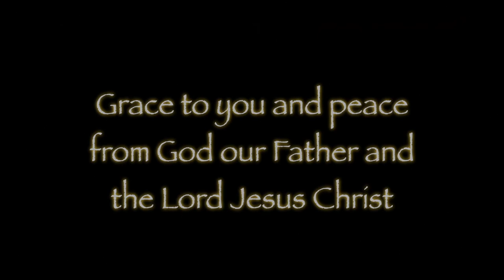Letter of James - Part 13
A study on the blessings of contentment and the danger of the desire for riches become the focus of the start of the fifth chapter of this letter. The Lord desires that we be the stewards of much, the owner of none--and oh, what a blessing that is!